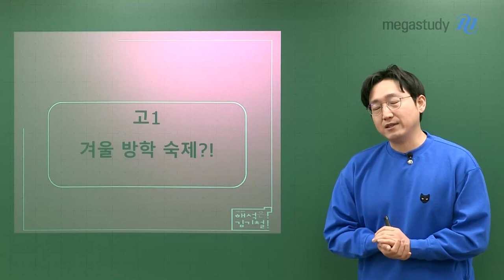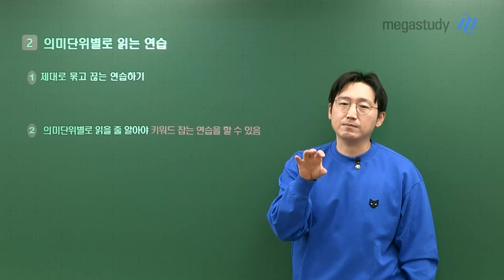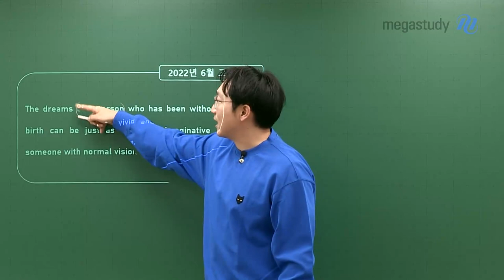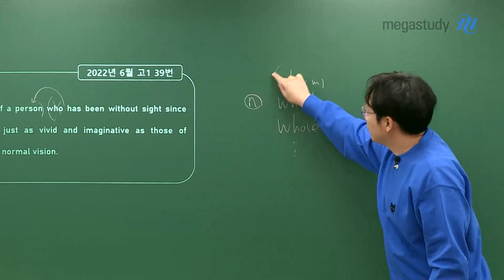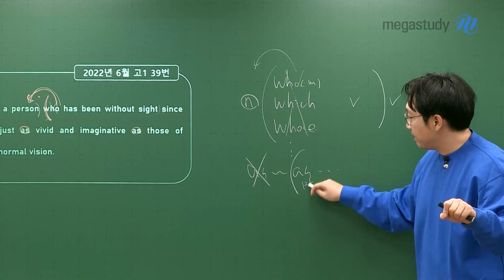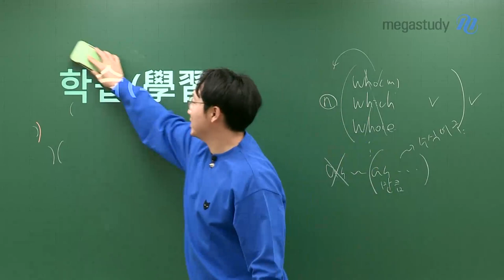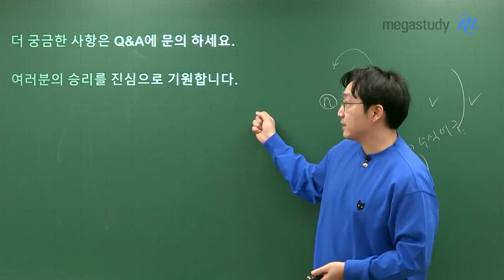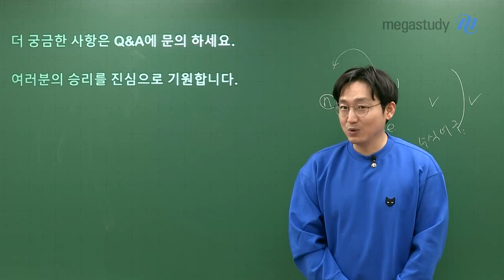[메가스터디] 영어 김기철쌤 - 고1 겨울 방학 숙제?!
예비 고1 친구들! 고등학교 영어 학습이 막막하죠?

기철쌤이 겨울방학 동안 여러분이 해야 할 숙제를 드립니다!

# 배울 학

- 중학교 전 과정 문법 복습

- 의미단위 별로 읽는 연습

# 익힐 습

전년도 고1 모의고사 기출문제로 해석 연습!